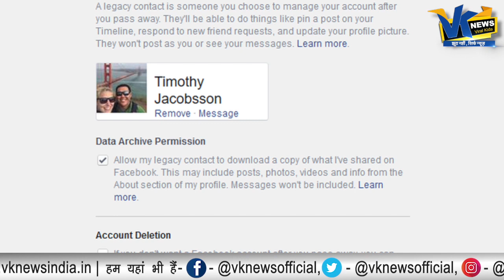फेसबुक चलाने वालों, क्या आपको ये जानकारी है? Why is Facebook blue?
Man with 2 faces, when one slept, the other face woke up
Why is Facebook blue? According to The New Yorker, the reason is simple. It's because Mark Zuckerberg is red-green colorblind. This means that blue is the color Mark can see the best.
Why does Facebook have a blue color scheme?
Why Is Facebook Blue? The Science Behind Colors In Marketing